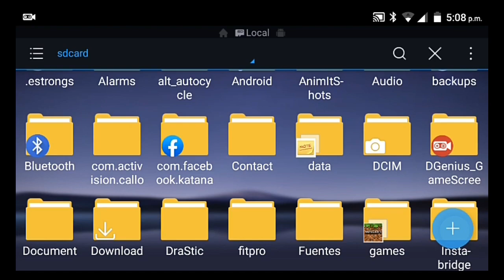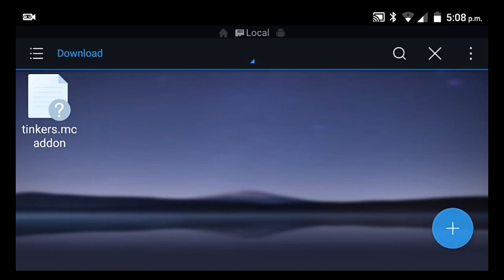NUEVAS COMBINACIONES de ESPADAS, 90 NUEVAS ESPADAS para MINECRAFT PE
👋😄 Hola gente de YouTube, en este video podrás descargar este increíble addons para tu minecraft pe con su review y como instalarlo.

Espero les haya gustado este video y si fue así deja tu like y suscríbete para más porque el canal ira mejorando en calidad y en todo lo demás así que gracias por su apoyo.

Donaciones:

Cualquier donación sera aceptada, gracias.

🚫🚫🚫🚫🚫🚫 ignorar 🚫🚫🚫🚫🚫🚫